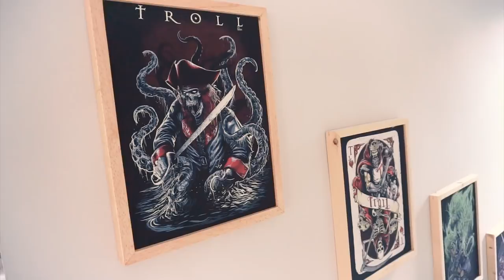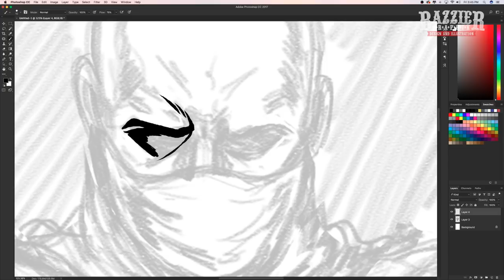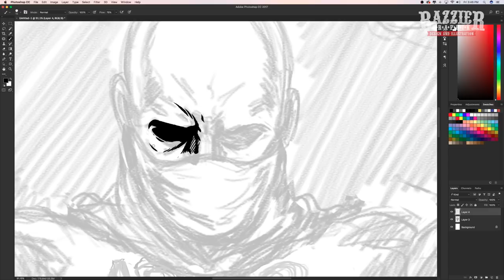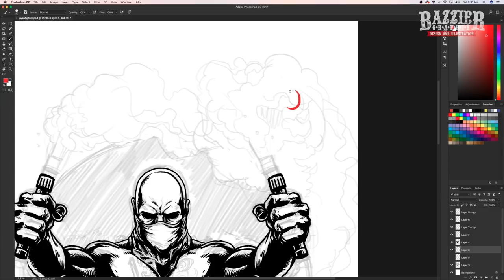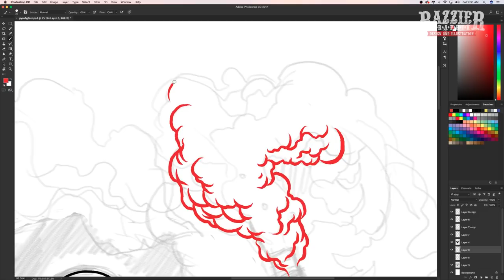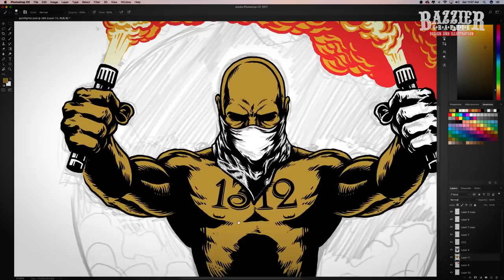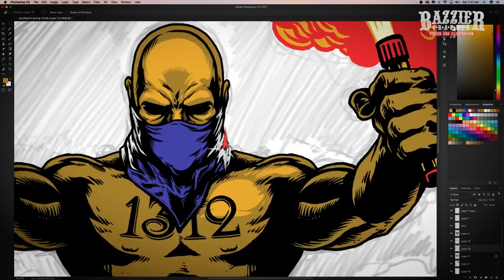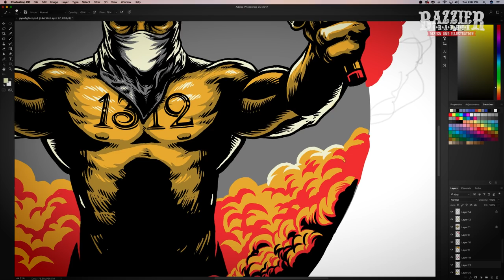the drawing process making the ultras design (english subtitle)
all whole process done in adobe photoshop from the sketch till the coloring.
Gears : imac 27', wacom cintiq companion 2,

Intro : 'Line of Fire' by jason shaw @audionautix